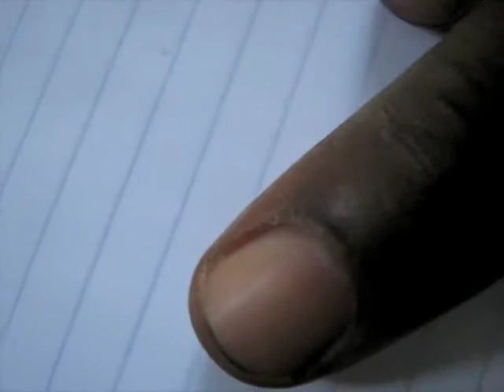Baby Scorpion?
I found this little guy running around on my notebook.  You can get an idea of its miniscule scale as my friend's finger comes into view.  Baby scorpion is my only guess.  Does anyone have an idea of what it might be?